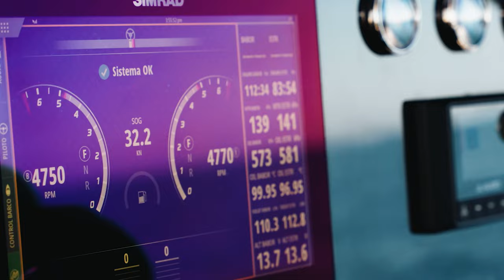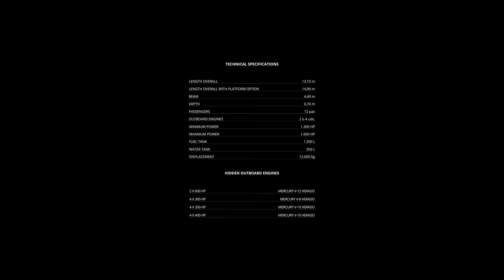DE ANTONIO YACHTS - D50 COUPE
D50 Coupé, the new flagship of the Barcelona-based brand De Antonio Yachts will present the D50 in its new Coupé version at the Düsseldorf Boat Show During the Düsseldorf Boat Show, De Antonio Yachts will present the World Premiere of the new D50 Coupé model, a unique design that exceeds all expectations in its length and reinvents the walkaround concept. Based on the D50 Open and inheriting the water lines of its predecessor the D46, European Boat of the Year winner, it offers impressive sailing performance in a perfect combination of sportiness and efficient cruising powered by hidden outboard engines in 4-unit 350hp or 400hp or 2-engine 600hp combinations.

The new flagship of the Barcelona brand stands out for its stylised superstructure, which further highlights its avant-garde architecture, offering its occupants an enclosed driving area for greater comfort and allowing its central part to open up thanks to the retractable canvas roof.

Its deck layout offers impressive sunbathing areas for relaxation, outdoor galley and generous deck spaces, without renouncing a very spacious and customisable interior layout with 2 or 3 cabins, one of which can be adapted for a crew cabin or service cabin.

Likewise, the interior can also contain up to two bathrooms, adapting to the needs of each owner.
Elegant, sporty, spacious and cabrio, this is the D50 Coupé. Its world premiere will take place at Boot, the Düsseldorf International Boat Show, from 21 to 29 January at the brand's stand (Hall 5/Stand no. 5B20).